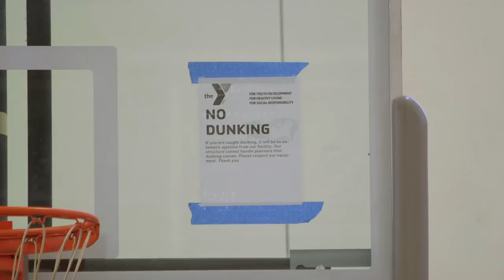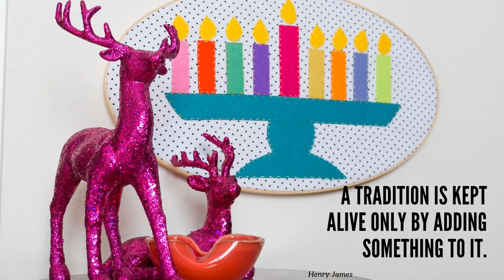Jennifer Perkins: Creative Content Designer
A wink, a smile, and a whole lotta trips to the thrift store.

Jennifer Perkins at CreativeMornings Austin, December 2018. Free events like this one are hosted every month in dozens of cities. Discover hundreds of talks from the world's creative community